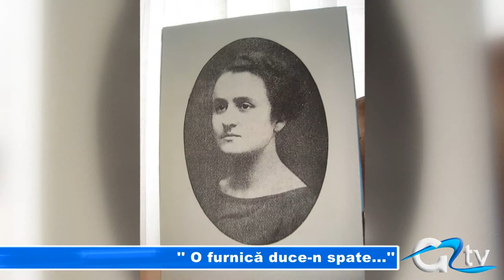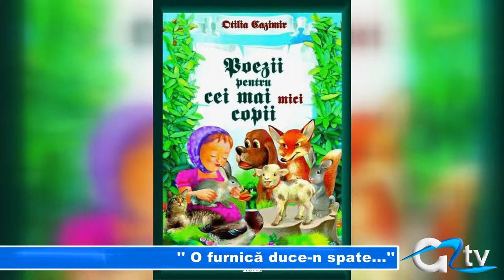"O FURNICA DUCE-N SPATE..."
120 de ani de la nașterea poetei Otilia Cazimir, a fost evenimentul care a însuflețit astăzi Biblioteca I.A. Bassarabescu. Copii de clasa a II-a i-au cinstit memoria celei care încântă copilăria oricui, recitând cele mai frumoase poezii pe care fiecare și le amintește cu plăcere la orice vârstă.